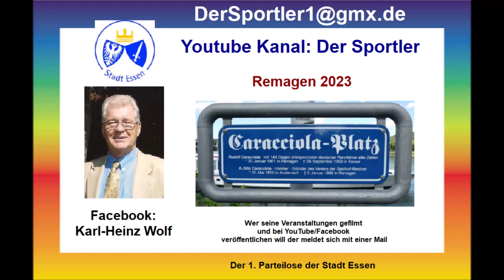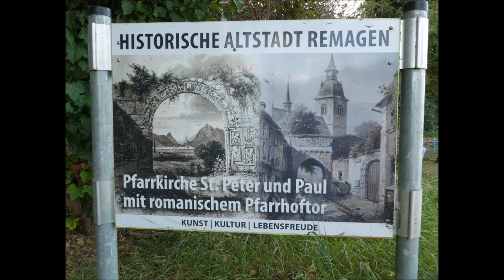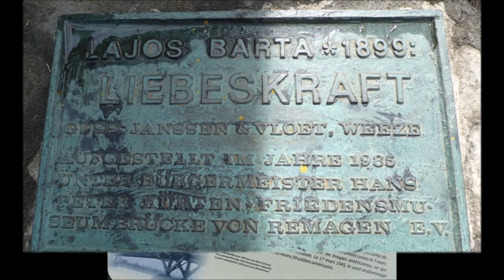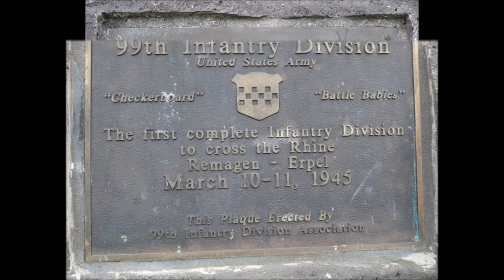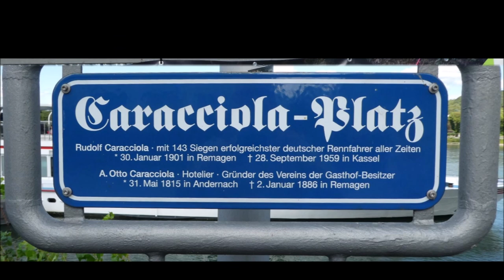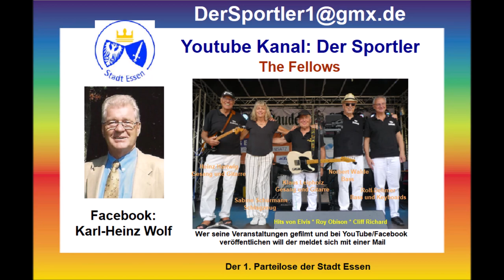Remagen am Rhein * Bildimpressionen * Weinfest * Die Brücke von Remagen (Film) * 17.09.2023 * Teil 1